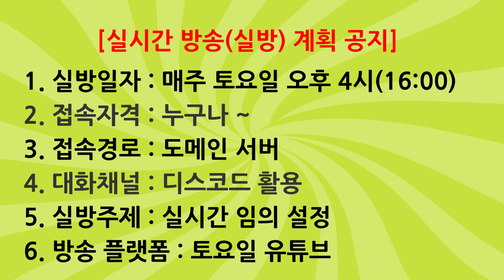만들기 쉽고 멋진 저주의 구슬 스킬 커맨드 마크 명령어 Minecraft 1.15.2 ~ 1.16.4 Curse Sphere skill#79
[ 실시간 방송(실방) 참여 예정 공지 ]

1. 실방일자 : 매주 토요일 오후 4시(16:00)
2. 접속자격 : 누구나
3. 접속경로 : 도메인 서버
4. 대화채널 : 디스코드 활용
5. 실방주제 : 실시간 임의 설정
6. 방송 플랫폼 : 토요일 유튜브

execute at @e[tag=BOC] run tag @e[tag=!1,distance=..1,type=!minecraft:armor_stand,type=!minecraft:experience_orb,type=!minecraft:arrow] add BOC1
execute at @e[tag=BOC] run effect give @e[tag=BOC1,distance=..1] minecraft:wither 3 2 true
execute at @e[tag=BOC] run effect give @e[tag=BOC1,distance=..1] minecraft:blindness 3 2 true
execute at @e[tag=BOC] run effect give @e[tag=BOC1,distance=..1] minecraft:slowness 3 1 true
execute at @e[tag=BOC] run particle minecraft:soul_fire_flame ~ ~1 ~ 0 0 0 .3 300 force

만약, 영상을 보고 따라했는데 실행이 안되면 아래 내용부터 한번 더 확인 하시고... 그래도 안되면 댓글로 질문하세요.

1. 마인크래프트 PC 버전 맞나요?
2. 버전은 '1.15' 이상 버전이 맞나요?
3. 연쇄 커맨드는 영상에 나온대로 조건적, 무조건적으로 '항상 활성화'로 설정되어 있나요?
4. 명령어에 오타(대소문자 포함)가 없나요?
5. 'TOPOK' 채널 '구독'과 '좋아요'를 클릭했나요?

참고로 NBT명령어는 오타가 발생하더라도 명령어 글자 색상은 파란색으로 활성화되지만, 실제로 명령어는 제대로 실행되지 않으니, 참고하세요.

[ A notice to participate in a live broadcast (live) ]

1. Actual date: Every Saturday at 4 p.m. (16:00)
2. Access Qualifications: Anyone
3. Access Path: domain Server
4. Conversation channel: Using Discord
5. Real-time topic: Real-time random settings
6. Broadcasting platform: YouTube on Saturday

If the command does not work properly, check the following.

1. Is it PC minecraft?
2. Is the version '1.15' or higher?
3. Is chain command always activated conditionally?
4. Is there a typo in the command? (Including case)

For reference, the NBT instruction is activated in blue even if there is a typo.
However, the command does not work properly.